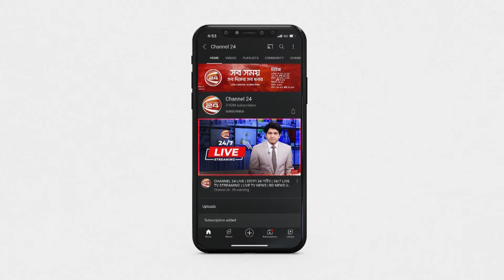ভাঙা আর খানাখন্দে ভরা সড়ক; পৌরবাসীর সীমাহীন দুর্ভোগ | Channel 24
ভাঙা আর খানাখন্দে ভরা সড়ক; পৌরবাসীর সীমাহীন দুর্ভোগ

»» Office Address:
Bangladesh.